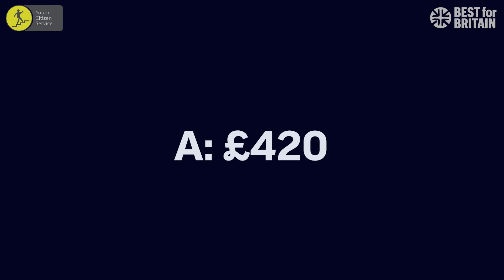How much did the Government waste on crony PPE contracts?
Young people react to the inflated cost of PPE the Government procured during the pandemic, after failing to put many contracts out to competitive tender, giving deals to their mates and putting money in the wrong places.